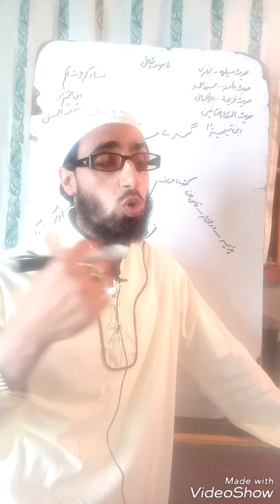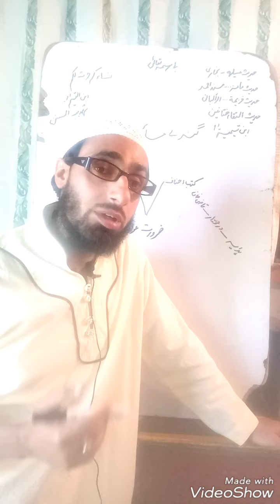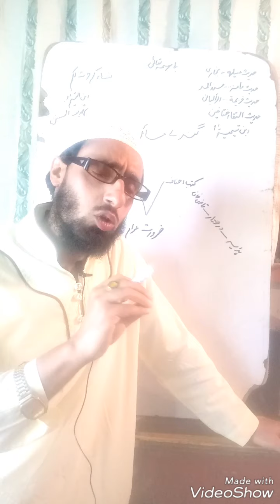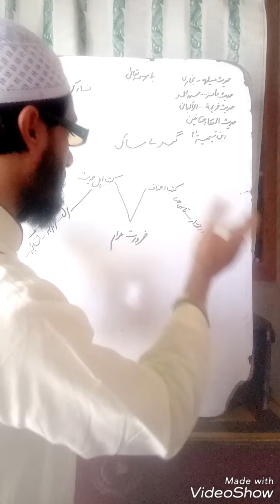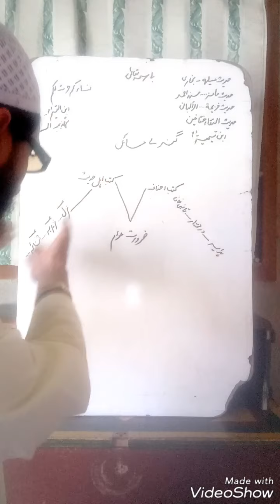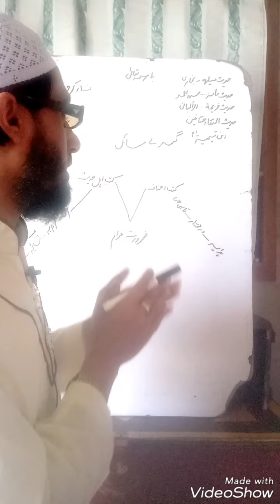GANDE MASIL FIQHI KITABOON MEN KIO?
فقہی کتب میں فحش مسائل
کیسے اور کیوں
Is bunyaad par ladna band karen